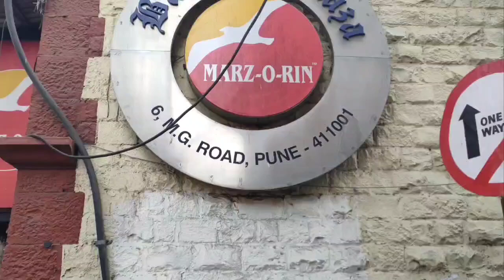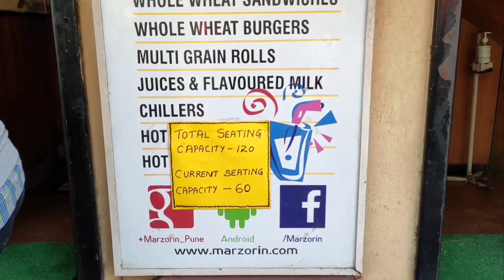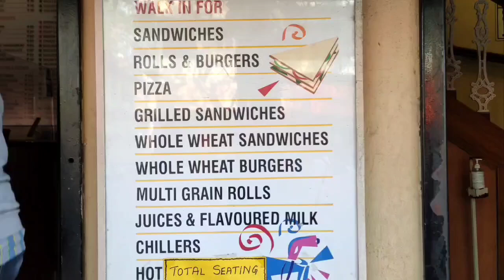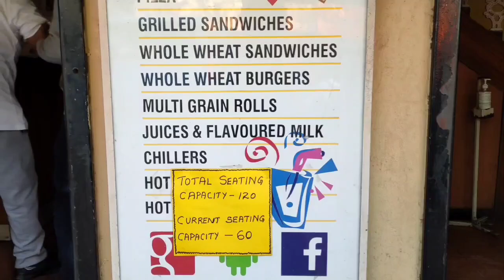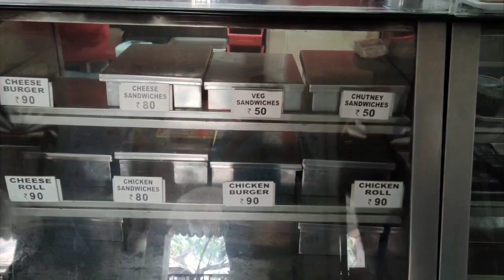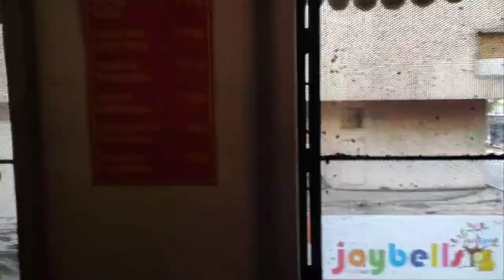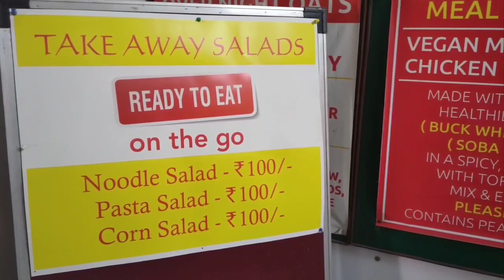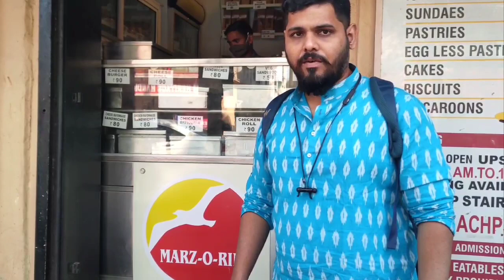पुण्यातील पहिले फास्ट फूड रेस्टॉरंट ll Best sandwich in Pune foodvlog beaking business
About this video:

Marzorin is one of the oldest bekary in Pune.

A very first fast food corner and after that restaurant in Pune,in this restaurant we have to eat sandwich,rolls , burgers and cake with all beakry products.

variety of Sandwich is a fortay of this joint.

so this is located in Pune camp road and mg road is best place to shopping and eatting also.